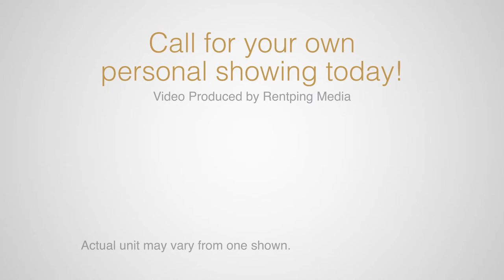2BD 2BA Apartment For Rent By Davis Development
This is a 2 bedroom, 2 bath area floorplan, professionally managed by Davis Development.